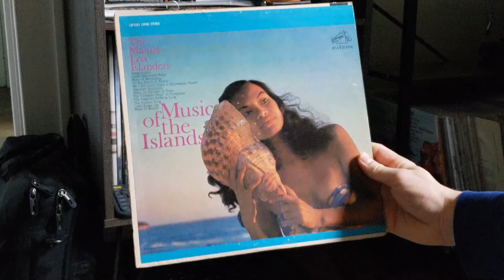creative outlet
forgot how much i enjoyed doing this. more to come

featuring:
Gray: @SuperMario-64
Ian: @zummziz6990